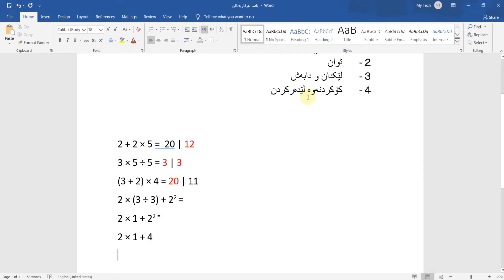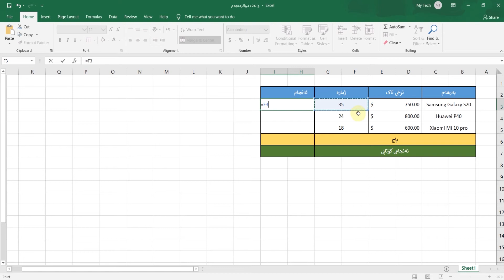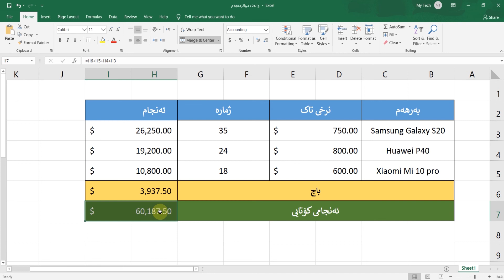Complex Formulas وانەی دوانزدەیەم - هاوکێشە ئاڵۆزەکان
لەم وانەیەدا تۆی فێرخواز فێردەبیت کە چۆن هاوکێشەکان بە ڕاست و دروستی بنوسیت بۆ ئەوەی هیچ  کێشەیەکت بۆ دروست نەبێت و ئەنجامی ڕاستت دەست کەوێت

بابەتەکانی ئەم وانەیە بریتین لە
١-یاسا سەرەکییەکانی نووسینی هاوکێشە
٢-چۆنیەتی دەست کەوتنی وەڵامی ڕاست